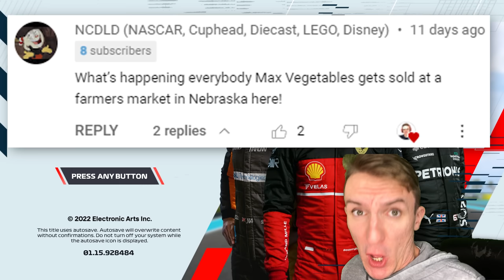I DROVE OVER THE HAAS // F1 22 Formula NASCAR | My Team Career Ep. 20